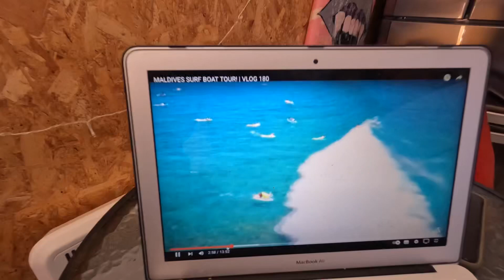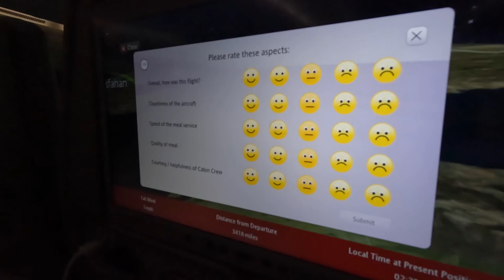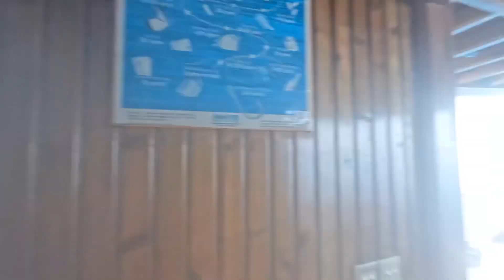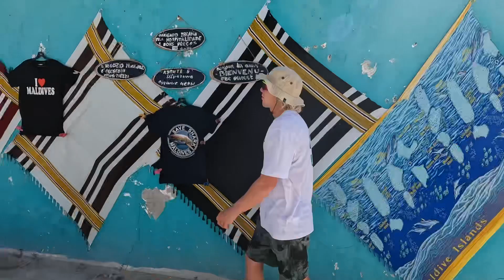WE SCORED perfect waves !!! 7 days on a boat searching for waves with my little brother.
7 days on a boat in the maldives searching for waves !
My brother asked me to join him on a surf trip I couldn’t refuse.
Hope you enjoy the first vlog back 💕🌈